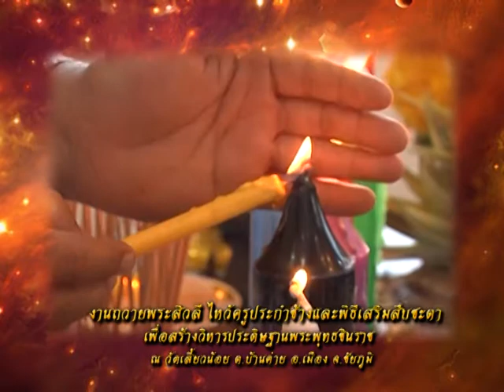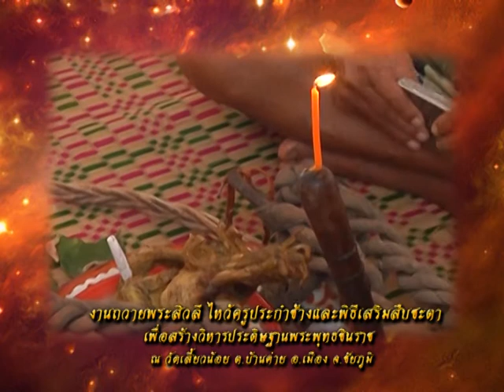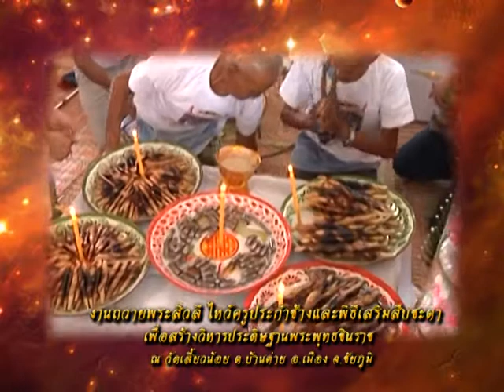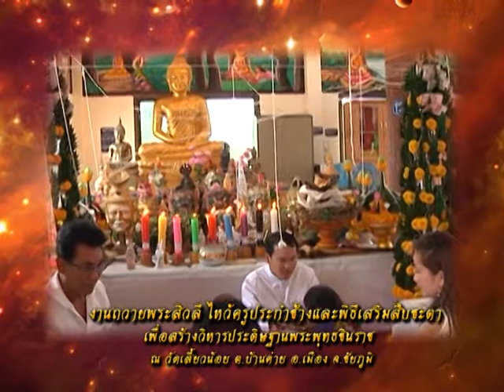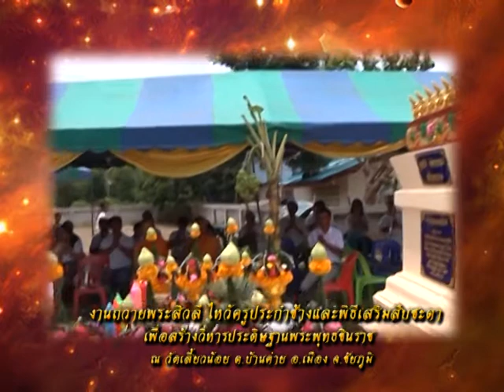รายการหัตถจิต | 09/09/59 | EP 2/4